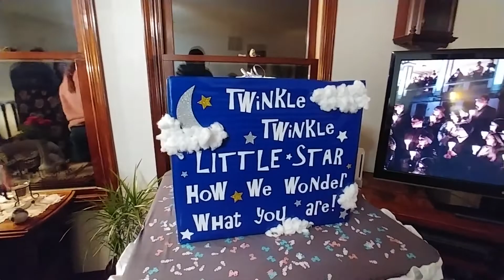Sick Day Vlog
I had a sick day from work. So I attempted my first daily vlog. It might be boring, but so is my life sometimes. Especially when I am sick.